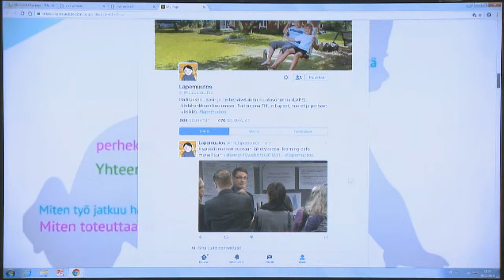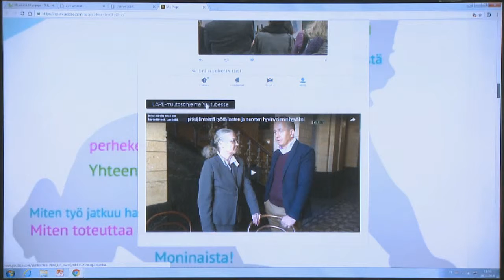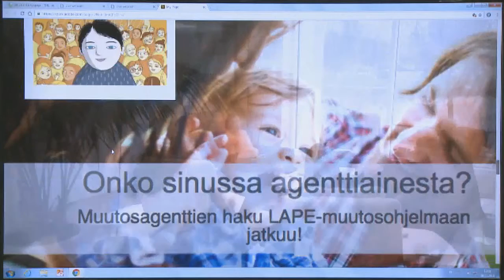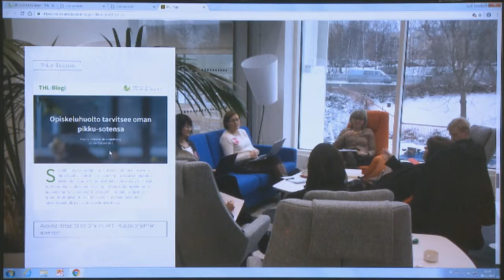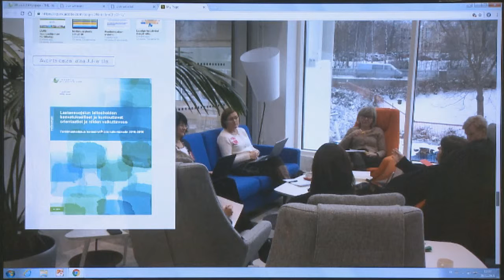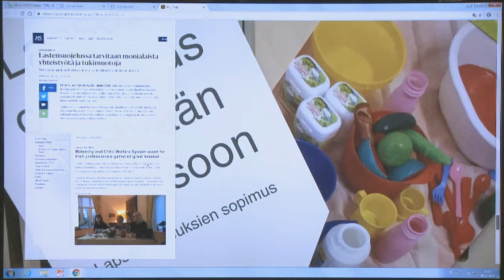LAPEn viestintä- ja tiedotuskanavia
LAPE-erityispalvelut mallinnistyöskentelyn PÄÄTÖSSEMINAARI